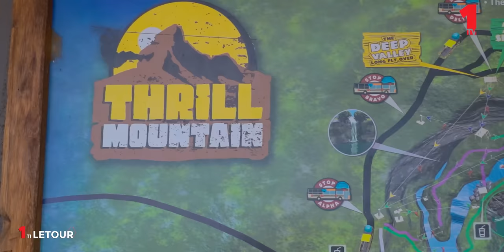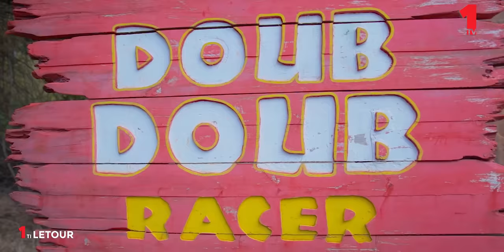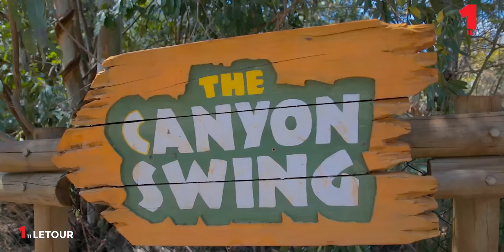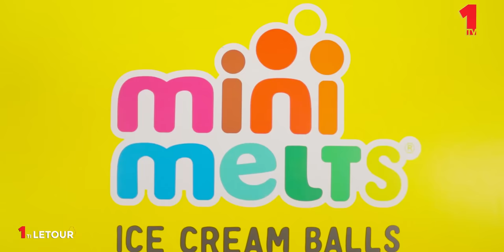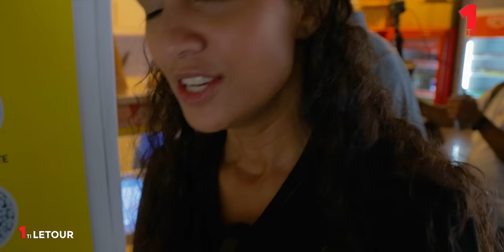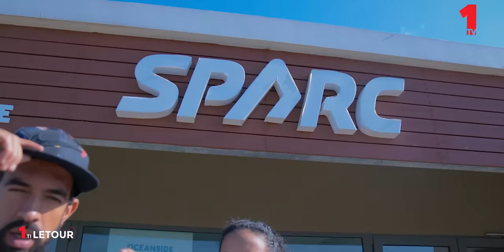1 ti Letour - Cascavelle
1 ti Letour - Cascavelle